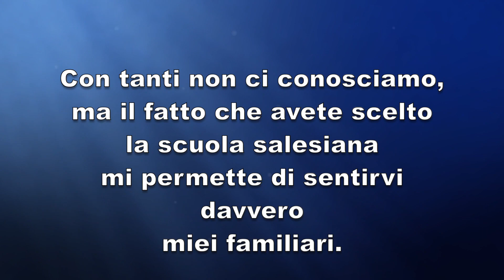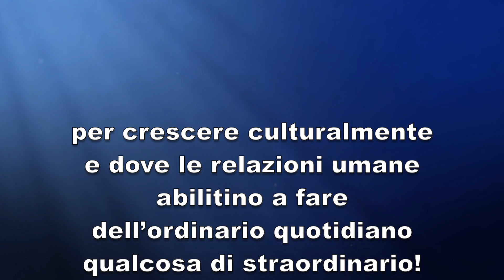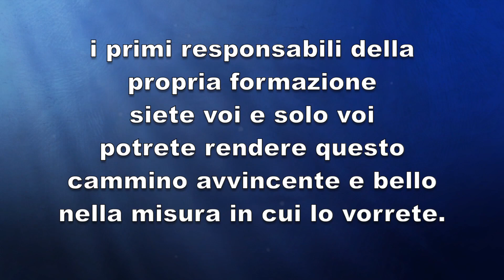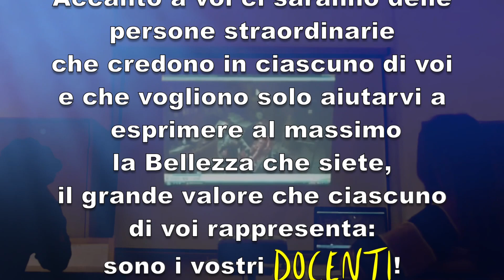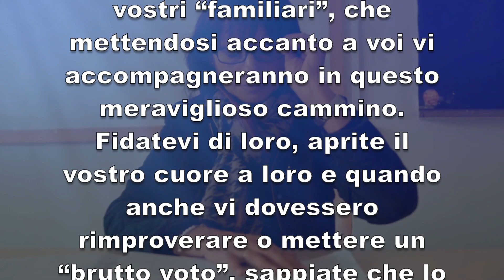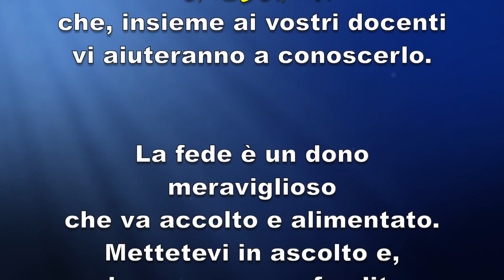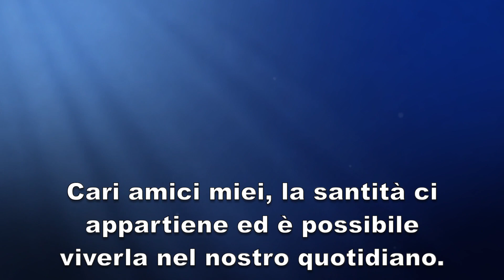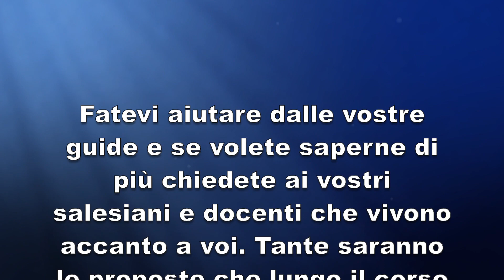Lettera di buon inizio scolastico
L'augurio dell'ispettore don Angelo Santorsola di buon anno scolastico 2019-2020 a tutti  tutti gli studenti delle scuole salesiane del sud Italia.